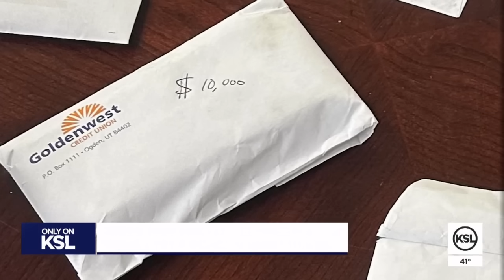Three West Haven men return envelopes full of money after finding them on the road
A Utah man lost thousands of dollars in cash somewhere in Weber County, and amazingly got it back, thanks to three honest men who knew they had to do the right thing.